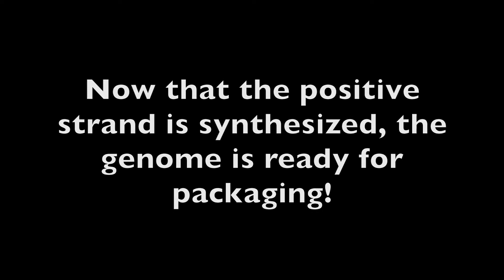Poliovirus Uncoating and Replication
Micro402